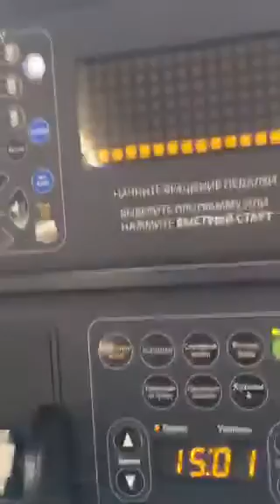ДАРЬЯ НАВАРСКАЯ Делаю кардио😅 немного отвечу на вопросы 🤔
ДАРЬЯ НАВАРСКАЯ отвечает на ваши вопросы!